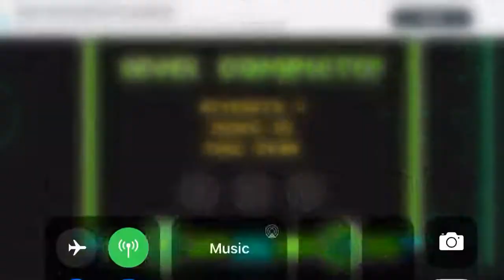Now it is for real (Geometry dash)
Real instead of the other crap. Also, Jonny series has been delayed due to weather and me working like a real Mexican sooooo my next video will tell you when it will return to a theater near you